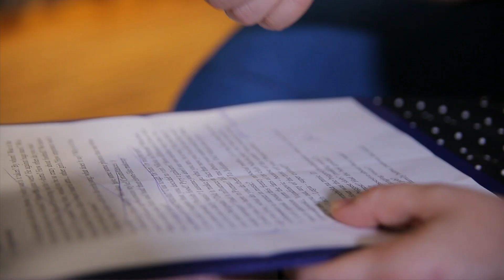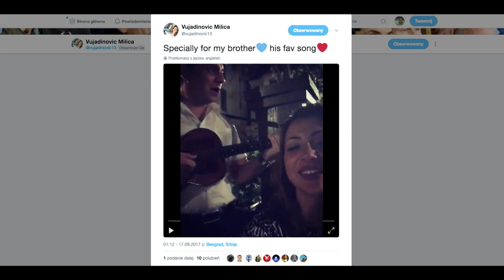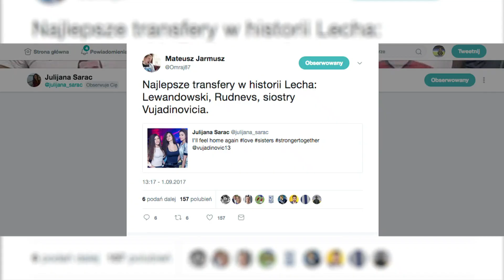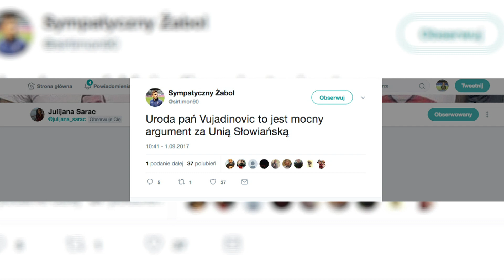Bo rodzinę trzeba wspierać! Poznajcie siostry Nikoli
Julijana Sarac oraz Emilija i Milica Vujadinović zrobiły duże wrażenie na kibicach Kolejorza aktywnych w mediach społecznościowych. Utalentowane siostry dały się namówić na wywiad przy okazji odwiedzin w Poznaniu. Ten materiał pozwoli wam lepiej je poznać.